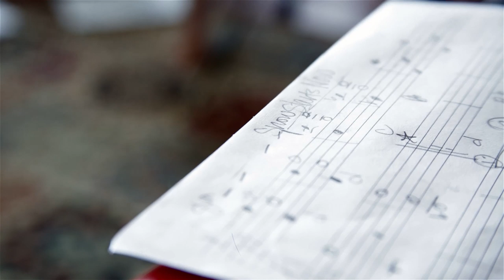Cloud Cult: "Love" Trailer - All the Things We Couldn't See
The New Cloud Cult album, "Love" is now available for pre-order at CloudCult.com!
Video features a song from the upcoming album, "Love" entitled "All the Things We Couldn't See." The album will be available in stores March 5, 2013. Video produced by Jeff D. Johnson. Filmed by Jeff D. Johnson and Cody York.
Shot by: Jeff D. Johnson & Cody York
Edit and VFX by: Jeff D. Johnson
Art by: Scott West